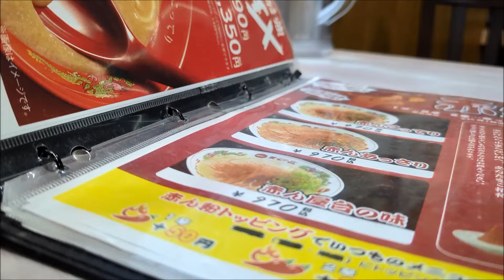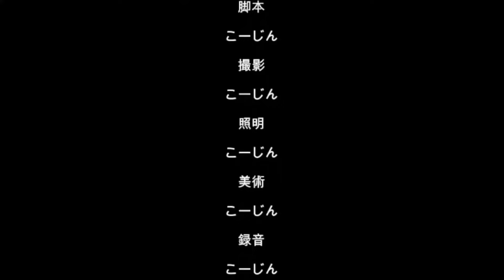20240506勤務中今日の昼食天下一品（´・ω・`）